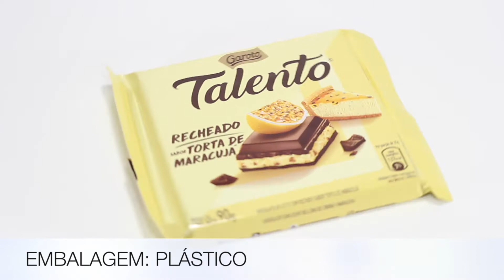NOVO Talento Torta de Maracujá - Review Chocolate #197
Já experimentou? Deixe sua opinião ou sugira um chocolate para review nos comentários =)